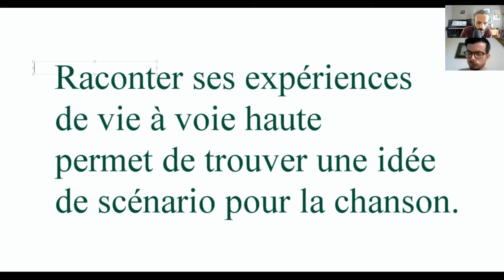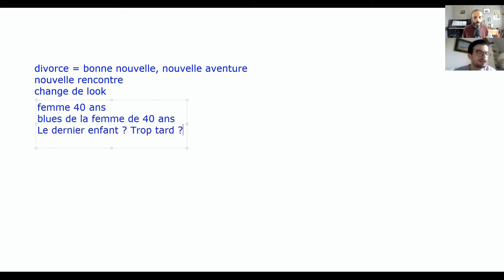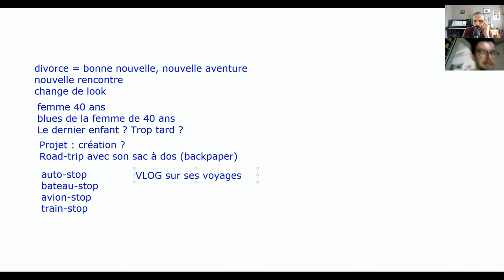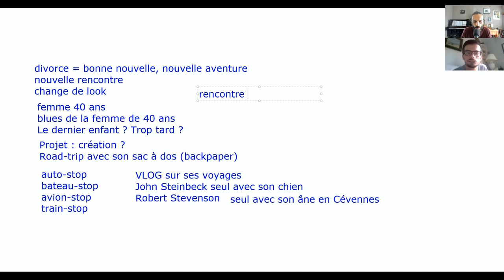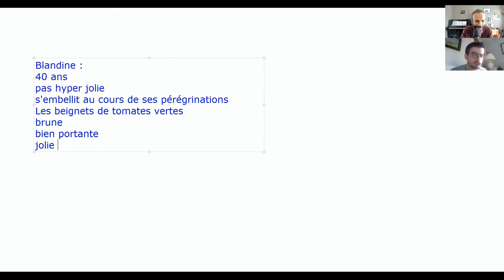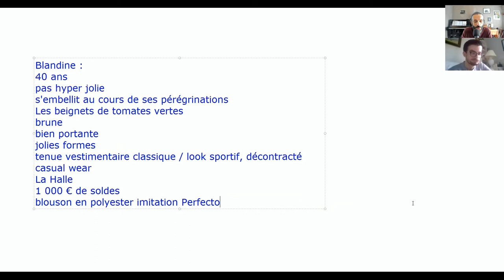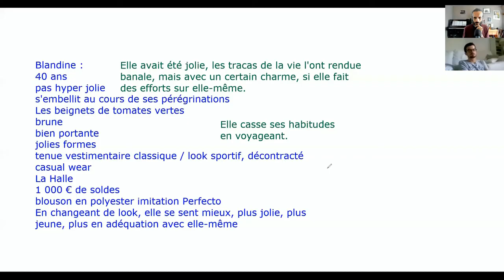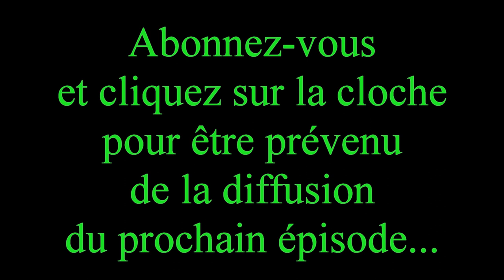Comment écrire une chanson ? Secrets de fabrique par 2 auteurs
Découvre dans cette vidéo les secrets de fabrique d'une chanson : j'ai invité Timothée Poulard, un auteur avec lequel je collabore, pour écrire une chanson ensemble.

Découvre comment nous travaillons et n'hésite pas à pomper notre méthode pour écrire tes propres chansons : c'est cadeau !

Nous commençons par choisir un thème, puis nous évoquons nos expériences de vie, pour donner corps à notre texte : nous plantons le décor et nous créons le personnage principal.

Cette étape préparatoire à l'écriture d'une bonne chanson est primordiale, pour avoir une base solide sur laquelle s'appuyer, quand vient la phase d'écriture de la chanson proprement dite.

J'évoque les randonnées que Robert Louis Stevenson a effectuées dans les Cévennes, accompagné de son âne. Voici un excellent site pour en savoir plus

Rejoins mon groupe privé Facebook pour apprendre à écrire des chansons et partager tes propres créations